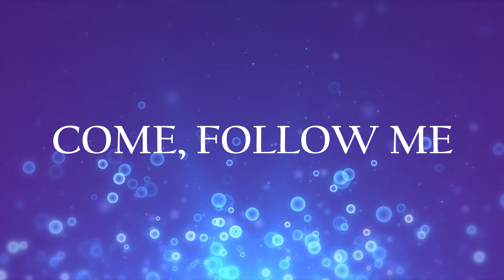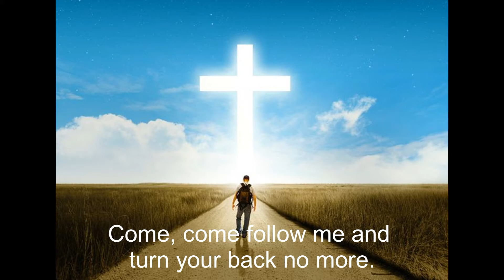Come, Follow me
#500 years of Christianity in the Philippines
# Vocation Campaign Song
Composed by: (Celine Marie) Nelda B. Pagsac
Sung by: Bridget Marie Carillo